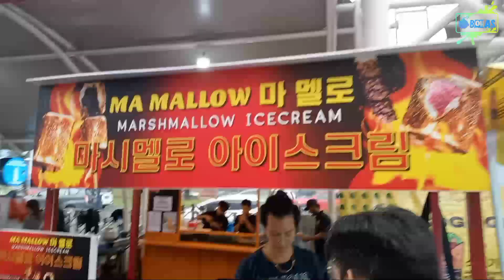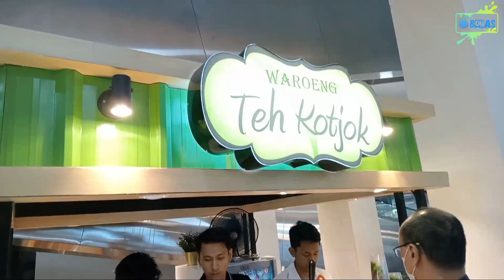G Town Square - Serpong | Makan-makan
alhamdulillah bisa ke pusat kuliner G town square sama teman2.. karena kebetulan ada acara kantor ddi dekatnya.. waa banyak makanan minuman berbagai macam pilihan mau lokal atau yg lagi hype, hehe

yang bingung cari tempatnya google map cari aja "pusat kuliner g town square" atau "g town square"